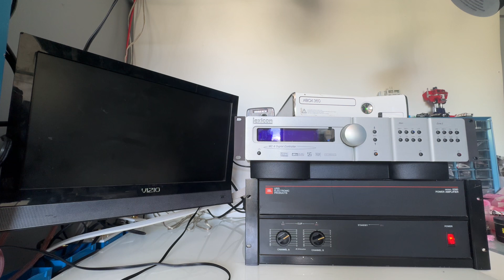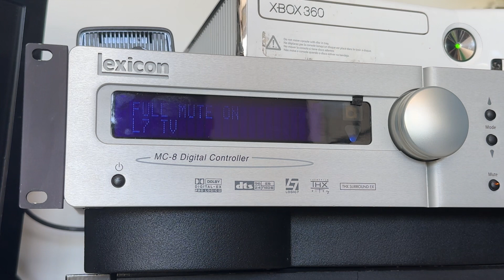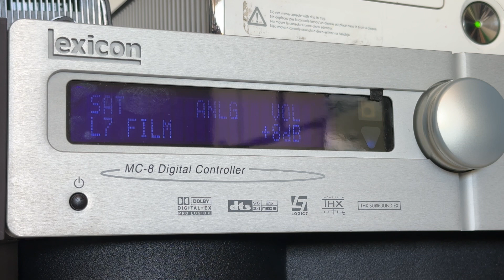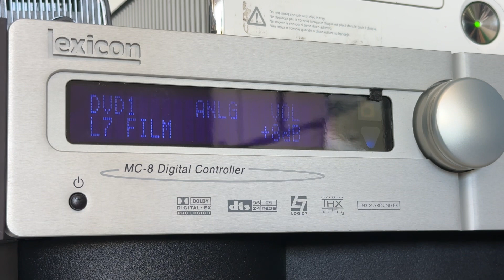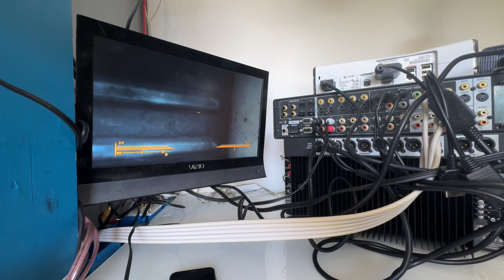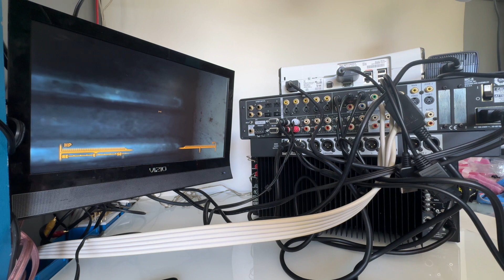eBay Listing: Lexicon MC-8 Digital Controller overview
Lexicon MC-8 Digital Controller overview - fully tested includes remote - works great just a bit outdated by today's standards. You will need the original remote to access all the features